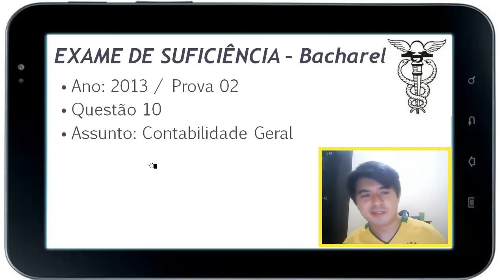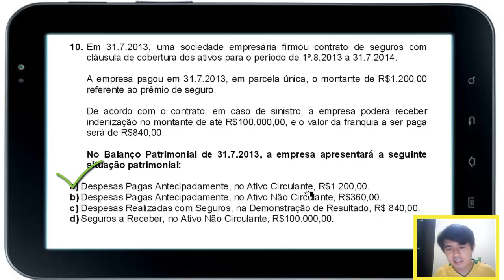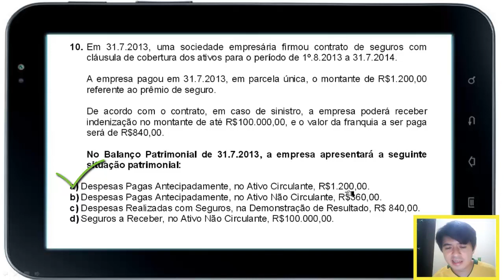EXAME DE SUFICIÊNCIA Bacharel 2013 prova 2 Questão 10 - Contabilidade Geral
10.
Em 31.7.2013, uma sociedade empresária firmou contr
ato de seguros com
cláusula de cobertura dos ativos para o período de
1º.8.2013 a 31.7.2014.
A empresa pagou em 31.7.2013, em parcela única, o m
ontante de R$1.200,00
referente ao prêmio de seguro.
De acordo com o contrato, em caso de sinistro, a em
presa poderá receber
indenização no montante de até R$100.000,00, e o va
lor da franquia a ser paga
será de R$840,00.
No Balanço Patrimonial de 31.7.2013, a empresa apre
sentará a seguinte
situação patrimonial:
a)
Despesas Pagas Antecipadamente, no Ativo Circulante
, R$1.200,00.
b)
Despesas Pagas Antecipadamente, no Ativo Não Circul
ante, R$360,00.
c)
Despesas Realizadas com Seguros, na Demonstração de
Resultado, R$ 840,00.
d)
Seguros a Receber, no Ativo Não Circulante, R$100.0
00,00.

GABARITO A